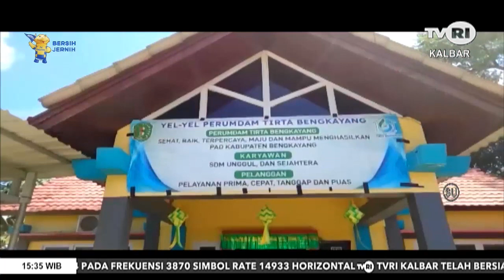5 MEI 2022 PERUMDAM GANDENG KEJAKSAAN TAGIH TUNGGAKAN AIR